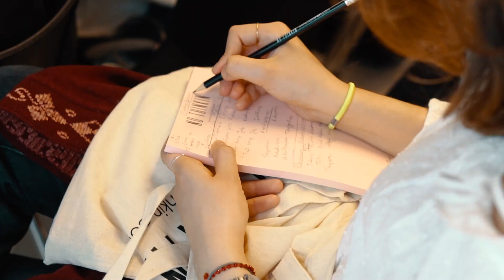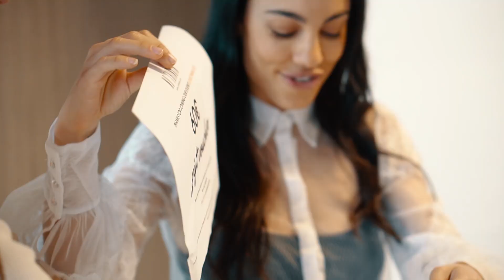LOVE.THINK. DO | NoThinkin Workshop